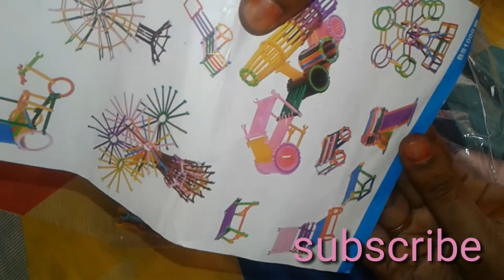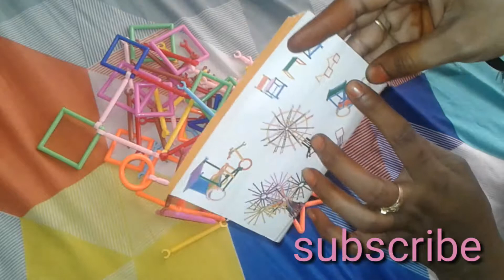Firstcry building blocks toys review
Firstcry building blocks